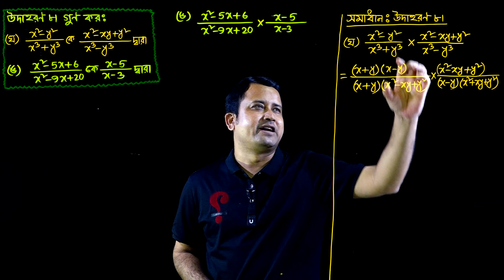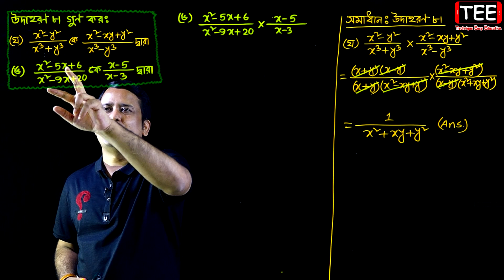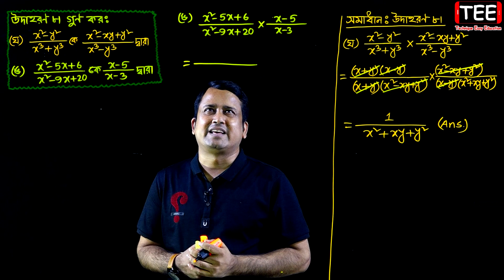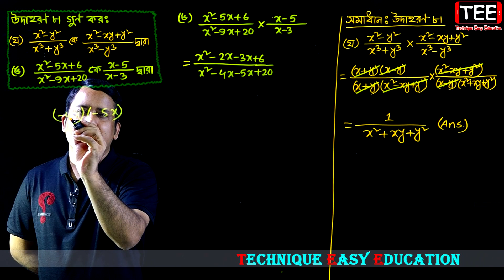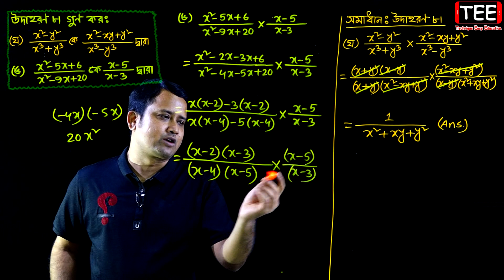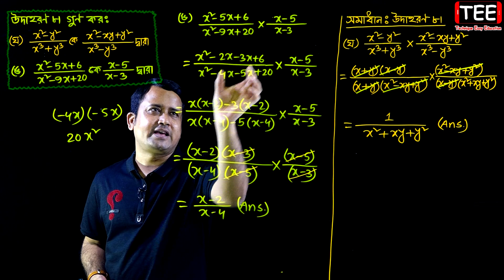JSC Math Chapter 5.2 (Part-17) ll Class 8 Math Chapter 5.2 ll Eight Math 5.2 || বীজগণিতীয় ভগ্নাংশ